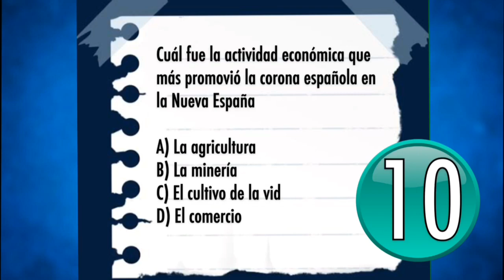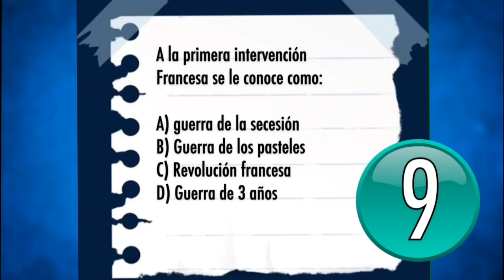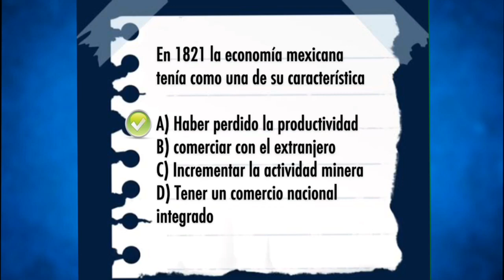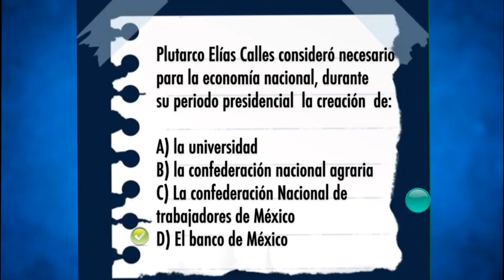¿Cuánto sabes de HISTORIA? /EXAMEN UNAM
Responde este pequeño TEST de historia de México, con preguntas similares a las de él examen UNAM área 1,2 y 4, agregando sonidos molestos que simulan la distracción que los nervios y la ansiedad nos provoca el posible fallo al contestar.